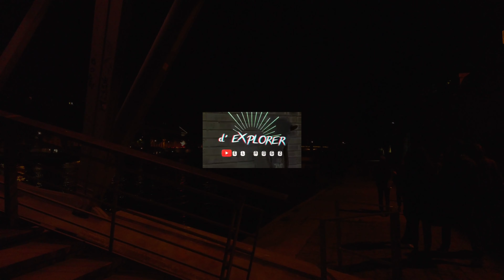Walking in PARIS Seine River at Night 2020【4K】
Walking in PARIS at Night in the seine river